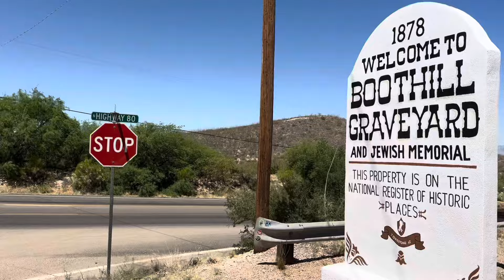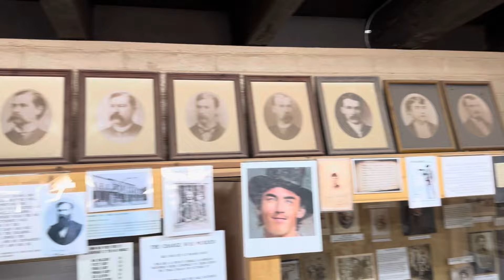Watch a shooting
Watch a shooting in Tombstone Arizona.